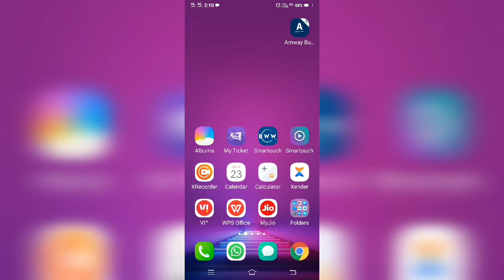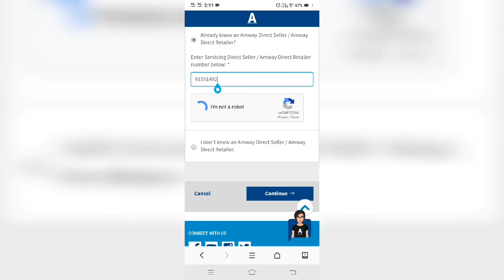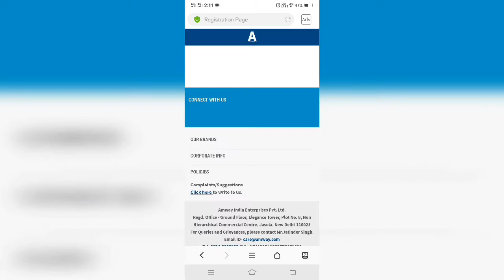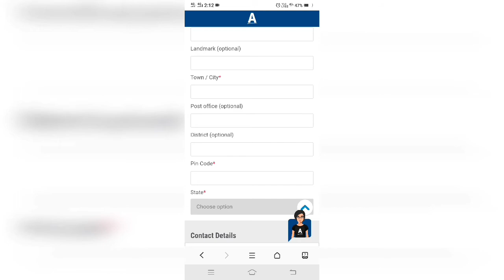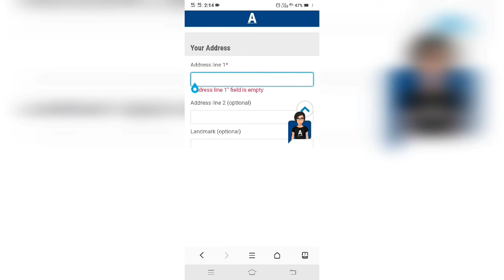How to register as customer in Amway | Amway mai customer ka form kaise bhare